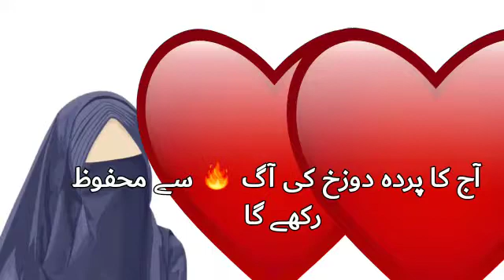orat ka parda